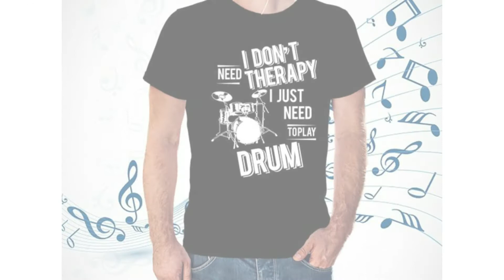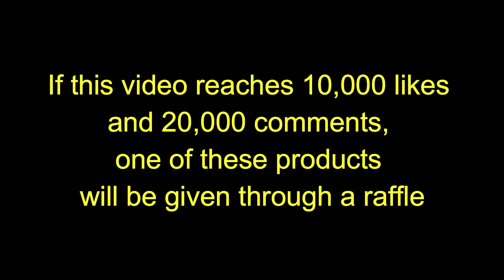Gifts For Musicians 🥁 [Music Lovers] 🎶 Gifts For DRUMMERS 🎁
For DRUMMERS Only 🥁 [Music Lovers] 🎶 Gifts For Musicians 🎁

The best gifts for musicians
10 GIFTS you can give to a drummer
Musical Product Links

1. Caps
2. Bedding
4. Wall Clocks
9. Shoes

and leave your drums comment 🥁

(Yes! If this video reaches 10,000 likes
20,000 comments and there will be a raffle for one of these products)